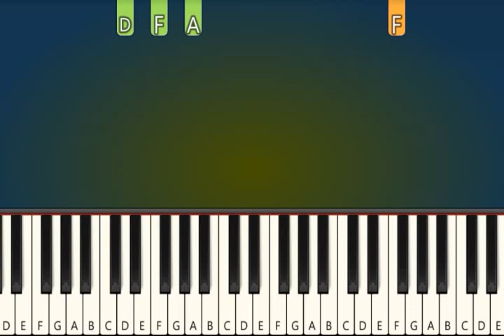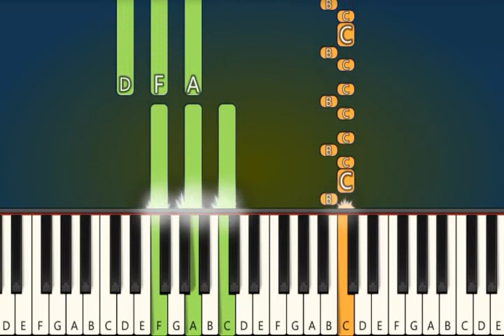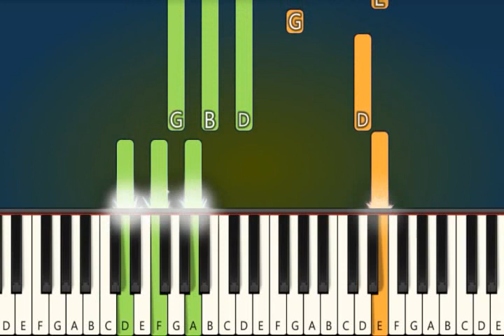Now United - Odo - Piano Tutorial Songs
How to play Now United - Odo - Piano Cover